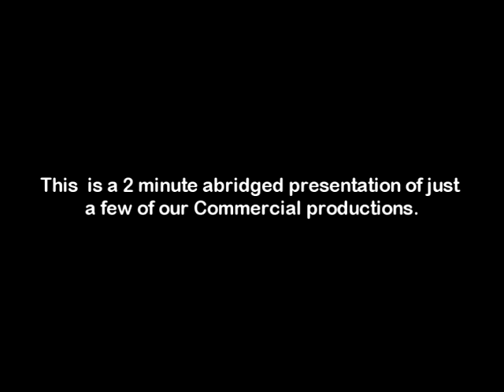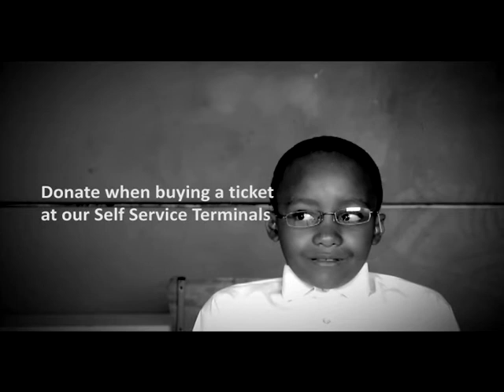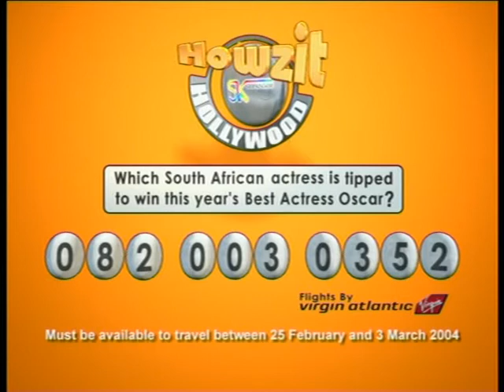Advert Show Reel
incubate media adverts